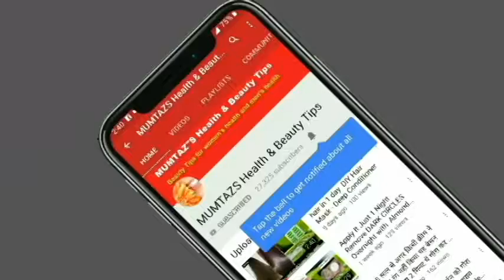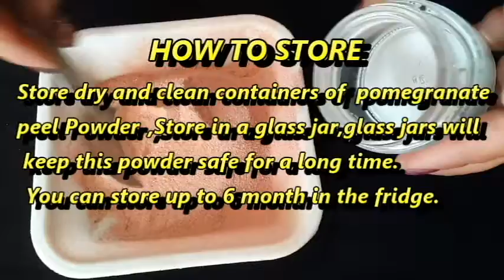Homemade Pomegranate peel Powder at home ,Simple&Natural ,Pomegranate peel Powder For Glowing & Fair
Homemade-Pomegranate-peel-Powder-at-home